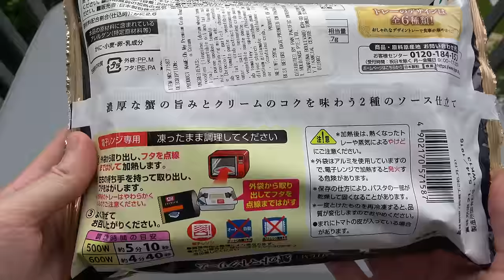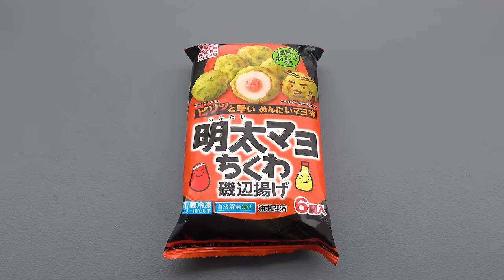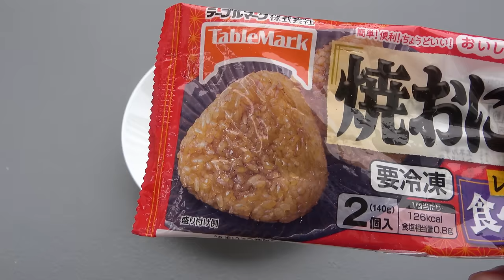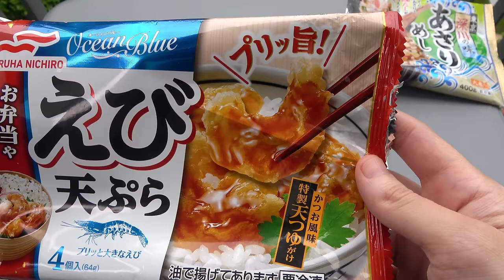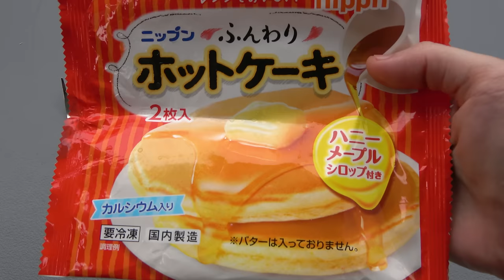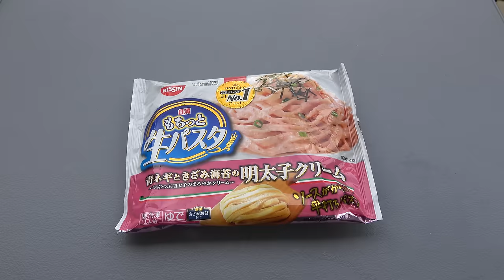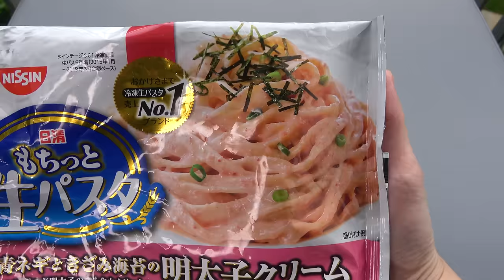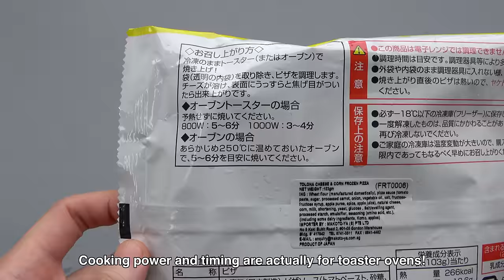More Japanese Microwave Meals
Trying 10 frozen Japanese meals that can be cooked with a microwave

1.   Spaghetti Premium Crab Tomatoe Cream
2.   Mentai Mayo Chikuwa Isobe Age
3.   Yaki Onigiri - Grilled riceballs
4.   Onigiri - Beni Shake & Maitake
5.   Tokyo Fukagawa Taste Clams Fried Rice
6.   Shrimp Tempura
7.   Hotcakes & Honey Maple Syrup
8.   Potato Dumplings with Cheese Filling
9.   Mentaiko Creamy Nama Pasta
10. Baked Rice Shrimp Doria